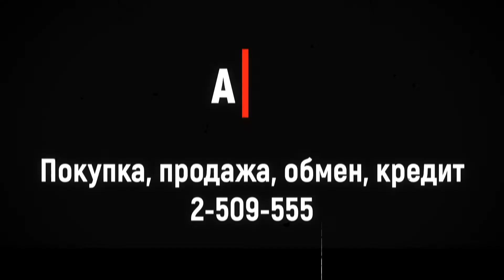Jaguar F Pace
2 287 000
Двигатель: дизель, 2.0 л
Мощность: 180 л.с.
Трансмиссия: автомат
Привод: 4WD
Цвет: белый
Пробег, км: 66000
Руль: левый
Поколение: 1 поколение

Дополнительно: Пакет бесплатных ТО у Дилера до 120.000 пробега!
Идеальное техническое и косметическое состояние! Омыватели фар! Парктроники перед/зад! Мультимедиа система премиум класса "MEREDIAN"! WEBASTO! Автозапуск и полный контроль над автомобилем в приложении "JAGUAR"! Электропривод передних сидений с памятью! Климат контроль раздельный! Круиз контроль! Мультируль! Подогрев руля! Автосвет! Подогрев сидений! Чистый и вместительный салон и багажник! Автомобиль прошел комплексную предпродажную подготовку! Двигатель, коробка, ходовая ОТС, без нареканий! Вложений не требует!

❗️ВАЖНАЯ ИНФОРМАЦИЯ❗️

Мы сдерживаем цены для Вас!
О чем речь?
Неустойчивый курс валют, и прочие факторы провоцируют рост цен до 15% на все группы товаров, в том числе и на новые автомобили!
Многие автопроизводители повышают цены на новые автомобили, а этот фактор скажется на спрос автомобилей вторичного рынка!

В связи с повышением спроса, автомобилей становится меньше, и многие продавцы начинают повышать цены на популярные модели!

Мы оставляем прежние цены на ВСЕ автомобили в наличии!
Успевайте приобрести данный автомобиль по самой выгодной цене!

ЛЮБОЙ АВТОМОБИЛЬ ПРЕДСТАВЛЕННЫЙ В НАШЕМ АВТОСАЛОНЕ, ВЫ МОЖЕТЕ ПРИОБРЕСТИ ЗА НАЛИЧНЫЙ И БЕЗНАЛИЧНЫЙ РАСЧЕТ, А ТАКЖЕ В КРЕДИТ !

ПОКУПКА В КРЕДИТ:

Возможно оформление Кредита без первоначального взноса, без КАСКО, без поручителей и справок с места работы!
Ваш автомобиль примем в качестве первоначального взноса !
Подать заявку можно дистанционно , из любого региона России (viber, whatsapp, e mail и т.д)

Оформление КАСКО, ОСАГО

ВЫГОДНЫЙ ВЫКУП И ОБМЕН(Trade- In) ВАШЕГО АВТОМОБИЛЯ:

Мы принимаем ваш авто в счёт оплаты нового автомобиля (Trade- In). С вашей или нашей доплатой.
Ваш автомобиль мы можем оценить дистанционно !

КОМИССИЯ:

Наш Автосалон принимает автомобили на реализацию на нашу площадку или шоурум, на МАКСИМАЛЬНО ВЫГОДНЫХ ДЛЯ ВАС УСЛОВИЯХ!
Мы реализуем ваш авто в максимально короткие сроки!

ПОЧЕМУ ВЫБИРАЮТ НАС:

- 100% ГАРАНТИЯ ЮРИДИЧЕСКОЙ ЧИСТОТЫ !
- полная предпродажная подготовка !
- максимальное использование платных интернет ресурсов !
- размещение наружной рекламы, радио , телевидение !
- полная подготовка пакета документов для регистрации вашего авто в ГИБДД !

Автомобиль находится На площадке автосалона Авторум
МЫ РАБОТАЕМ БЕЗ ВЫХОДНЫХ.
Часы работы в будние дни с 9.00 до 21.00
В пятницу, субботу, воскресенье с 8.00 до 21.00
АДРЕС: Ул. 9 мая 2а

Обмен: на более дорогую, на равноценную, на более дешевую

Город: Красноярск